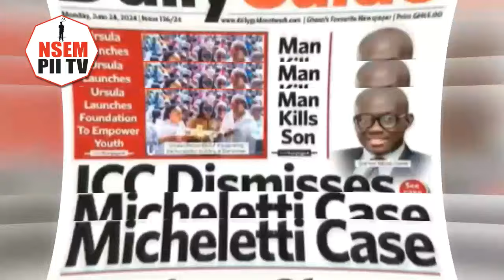Massive Jubilation In Jubilee House As AG Odame Done It Again In Int. Crimina! Court; NDC Stuns